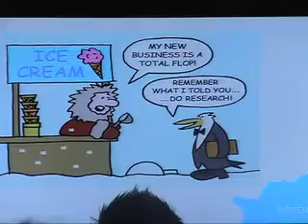Ideablob.com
Ami Kassar, Chief Innovation Officer, presents Ideablob.com